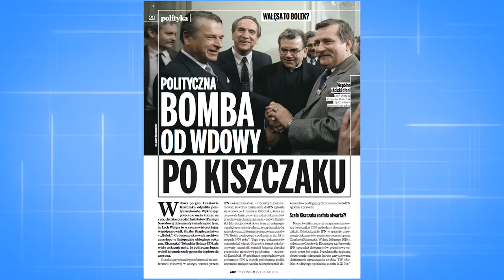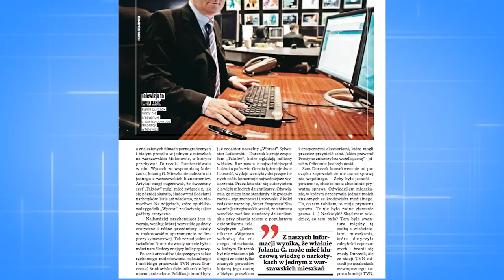Maciej Wośko o Wałęsie i Durczoku - czyli o czym pisze "ABC"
Akta TW "Bolka", rozpalające do czerwoności opinię publiczną i polityków, polaryzują społeczeństwo. W tym samym czasie wciąż toczy się sprawa Kamila Durczoka, który wydaje się być na fali wznoszącej i powoli oczyszcza swoje imię. O tym, i nie tylko, możemy przeczytać w Tygodniku "ABC" - na lekturę zaprasza redaktor naczelny, Maciej Wośko.